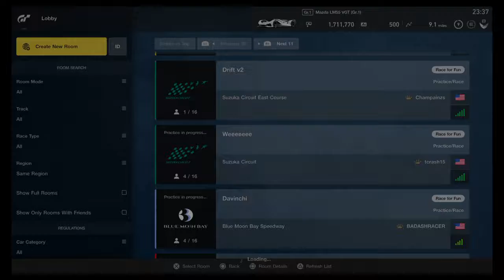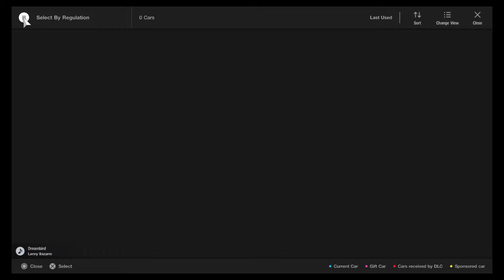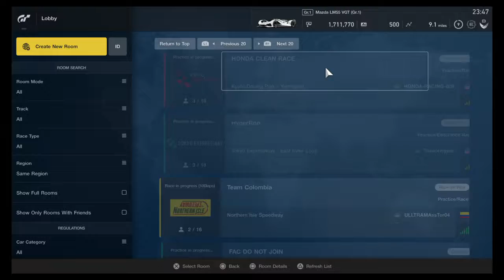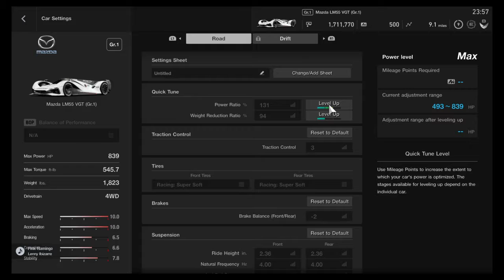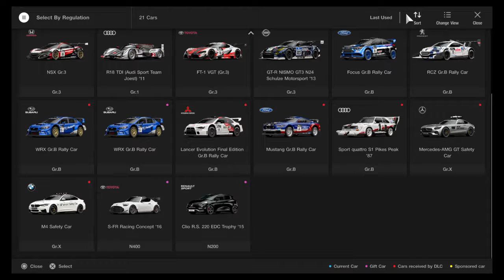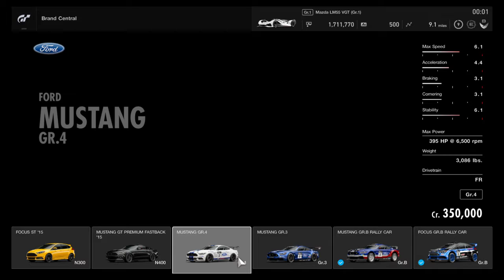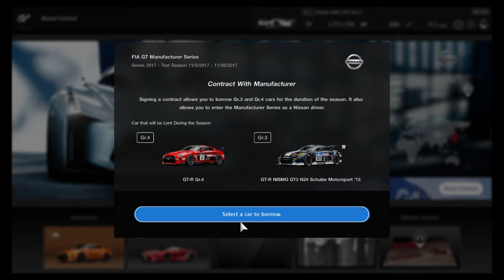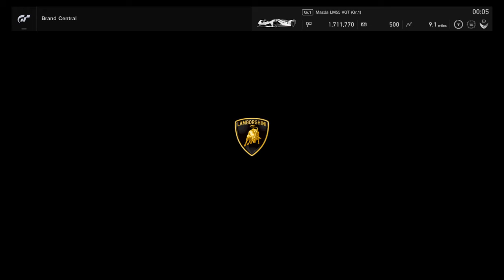Yee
Meme legend and anime watcher I will upload when ever the fuck I want if not check twitch